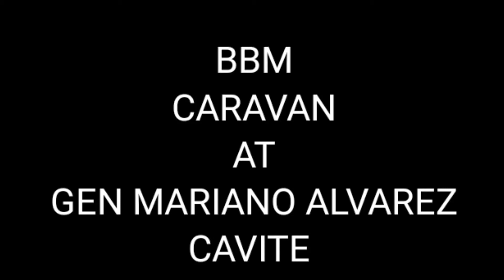BBM CARAVAN SA GENERAL MARIANO ALVAREZ, CAVITE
BBM CARAVAN AT GMA CAVITE